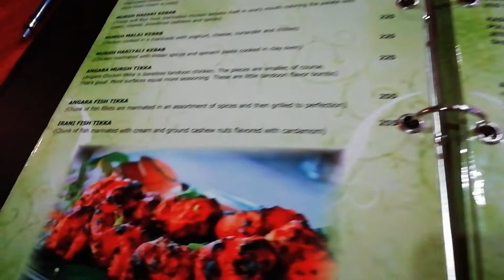Film Dekhna Cancel Hogaya || Sunday Dinner Special Vlog || Sonu's all in one channel..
Hello everyone
welcome to sonusallinonechannel